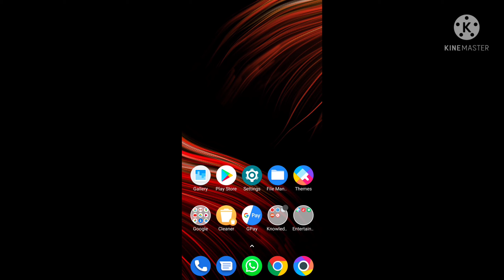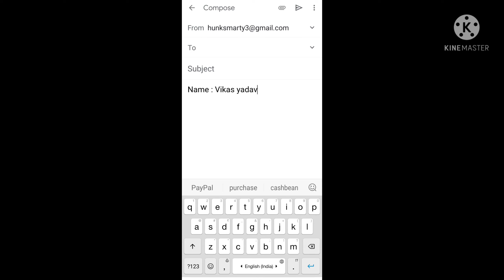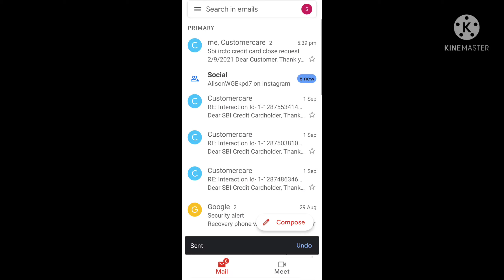hdfc credit card me auto payment kaise band kare